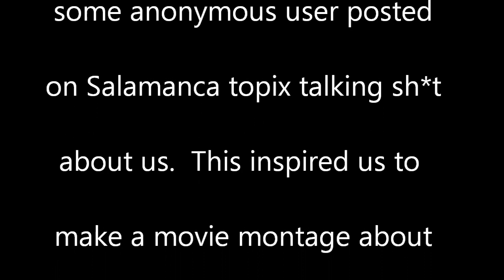Salamanca Topix Guy Movie Montage (E.W.C. Extras)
A quick movie montage about an anonymous sh*t talker on Topix.com